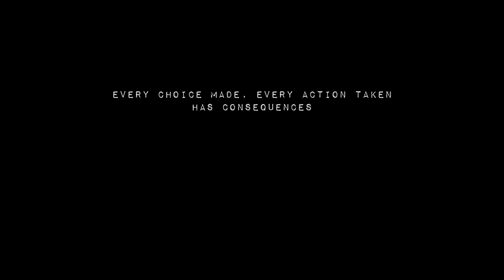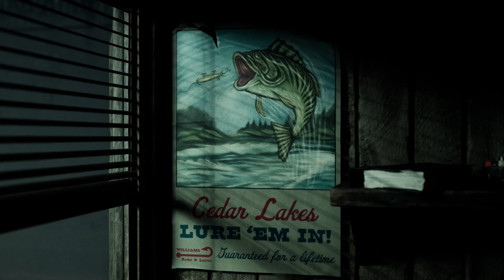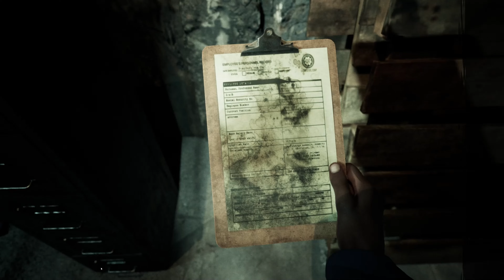Sixxie Plays... The Casting Of Frank Stone